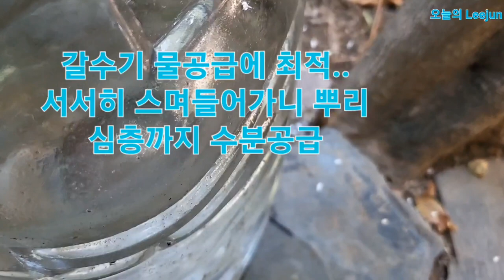주유소 십리터 요소수통의 멋진 활용...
주유소에 쌓여있는 요소수통을 가져다가 용도에맞게 화분.들통.말벌포획기.수간급수통.봄,가을 보온용등등 사용하면 좋을듯 하고 실제 하고있는데 화분이나 수생식물재배로는 아주 최고의 페티용기입니다. 강추의 의미로 올려봅니다..